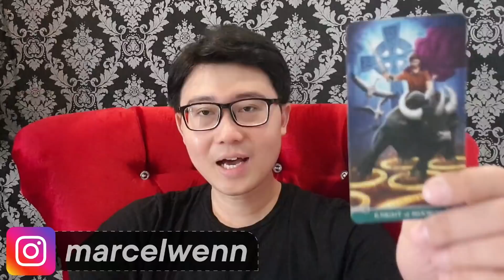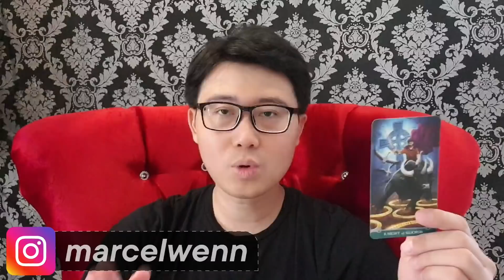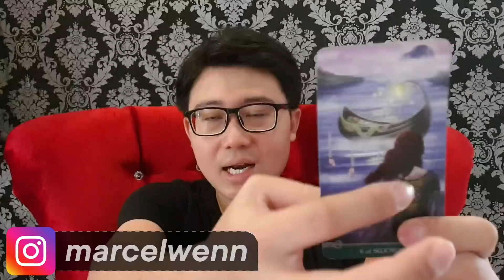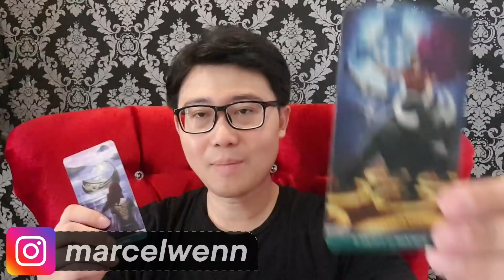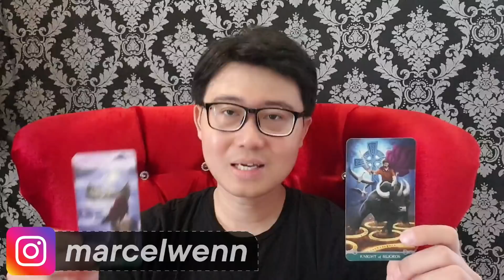SCORPIO DESEMBER 2020 !! ASMARA & KEUANGAN MU HATI HATI DENGAN GODAAN !!!!!